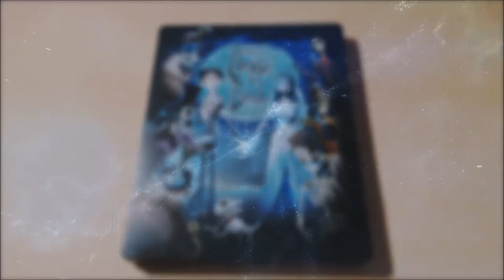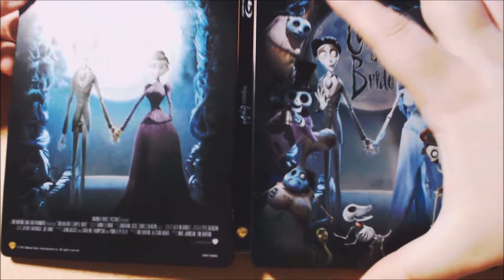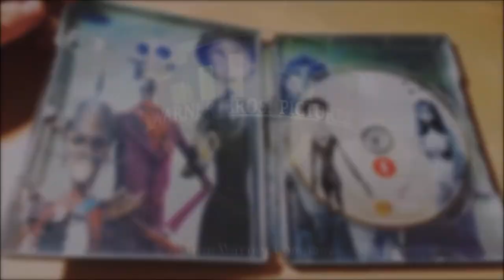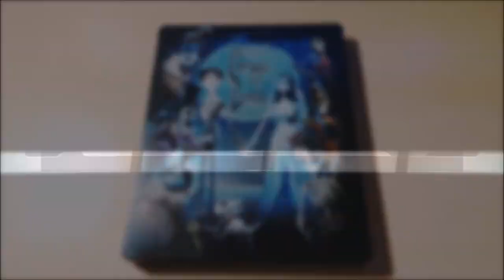UNBOX - La Novia Cadáver (Steelbook).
TITULO: UNBOX - La Novia Cadáver (Steelbook).